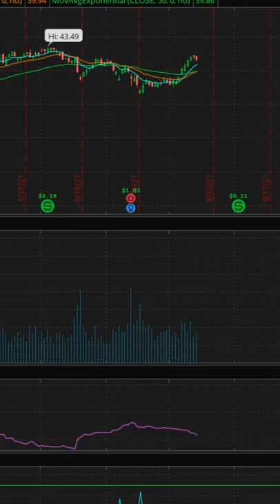Today's Quick Pick Stock Tip for August 16nd, 2021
In this video we are giving you our top stock pick for Aug 16th, 2021! Are you new to the stock market and investing? Follow our channel for stock tips for beginners!

The stock we are looking at today is Bank of America (BAC).